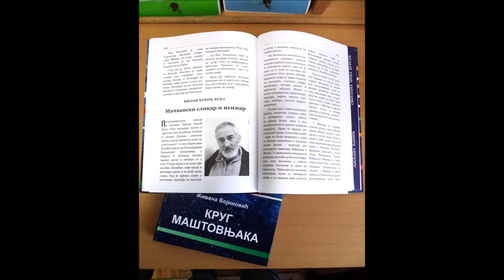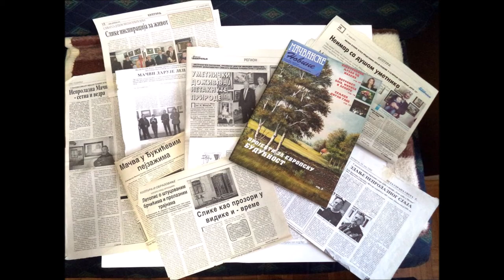Milan Djukic Djuka - Macvanski slikar i neimar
Mačvanska slikarska škola